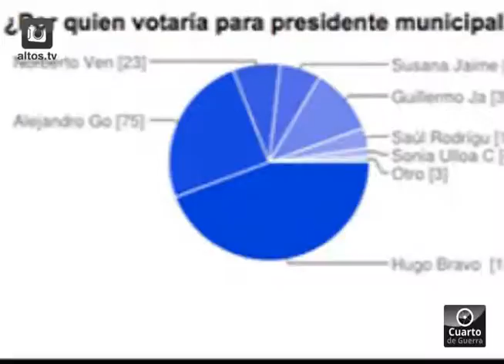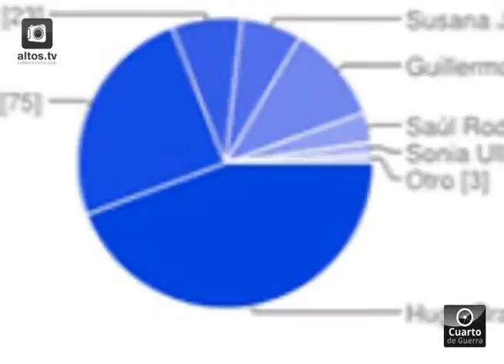Sondeos en redes sociales hablan de preferencias rumbo a la presidencia de Tepatitlan